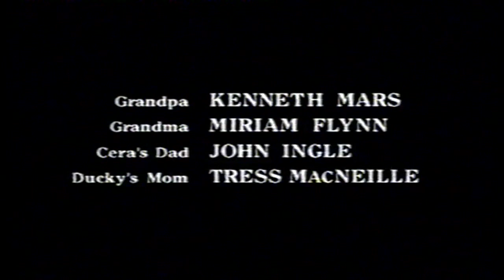The Land Before Time VII: The Stone Of Cold Fire On BBC TWO (Thursday 15th April 2004)